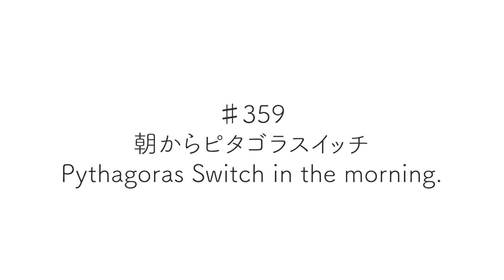♯359 朝からピタゴラスイッチ｜Pythagoras Switch in the morning.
栗コーダカルテット様　ピタゴラスイッチオープニングテーマ